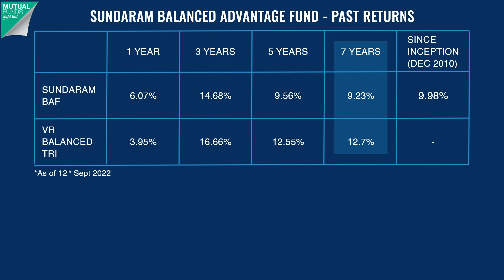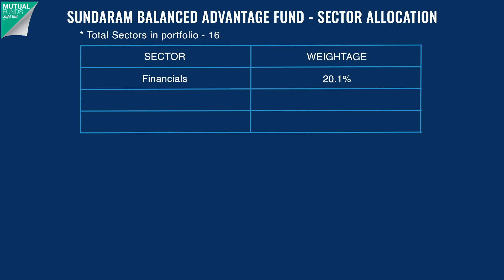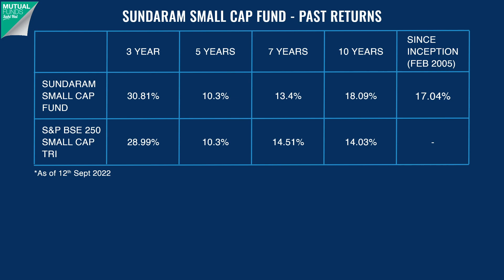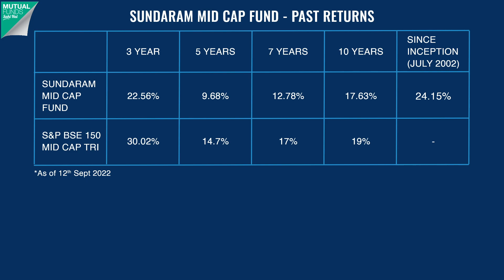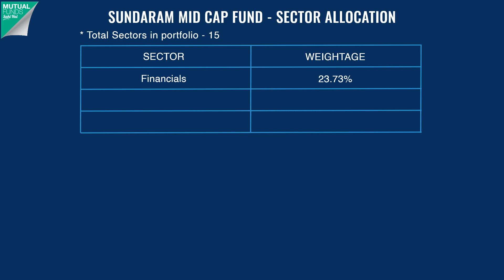Top 3 Sundaram Mutual Funds 2024 | Sundaram Mutual Fund Review in Hindi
In this video, we have discussed the top 3 Sundaram funds from Sundaram Mutual Funds to invest in for 2023 :

1. Sundaram Balanced Advantage Fund
2. Sundaram Smallcap Fund
3. Sundaram Midcap Fund

We have highlighted the major aspects of these 3 best sundaram mutual funds as under:

1. Returns: Since inception 3 years, 5 years, 7 years and 10 years
2. Sector allocation of the funds
3. Portfolio Allocation of the funds
4. Comparison of AUM, Expense ratio, and Exit loads
5. Taxation on gains from the investments in the funds

We have also answered some questions such as:

1. Which are the best sundaram mutual funds to invest in ?
2. What are balanced advantage, small cap fund, and mid cap funds ?
3. Features of the top 3 Sundaram funds
4. Risk-return objective of top 3 Sundaram funds
5. Which fund is best suitable for an investor ?